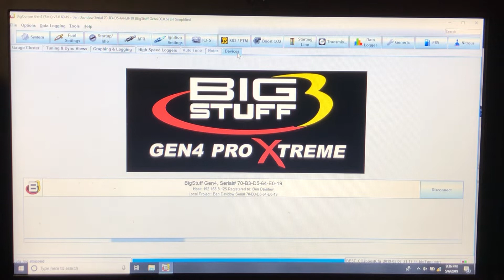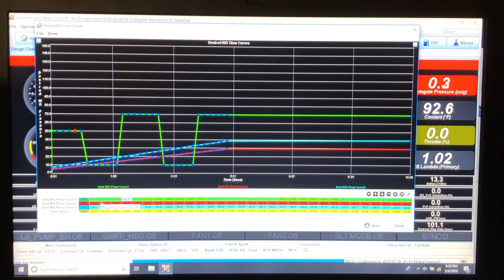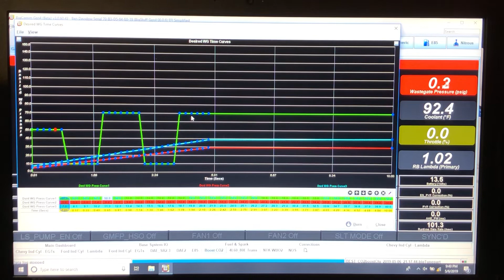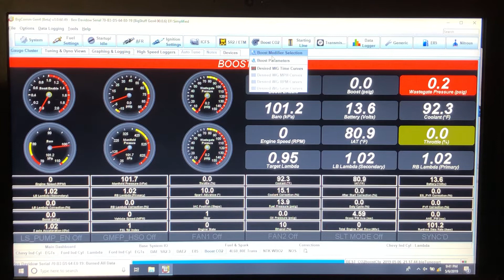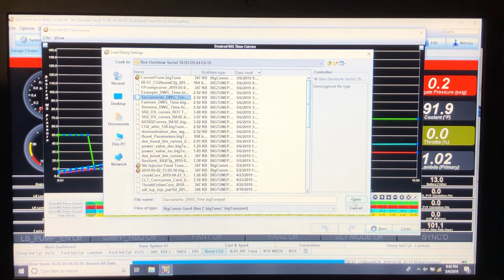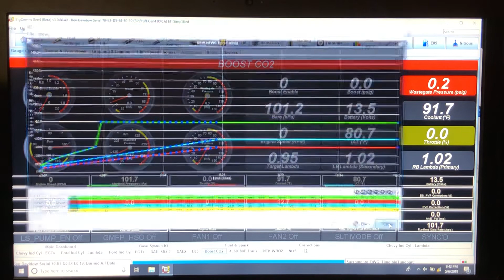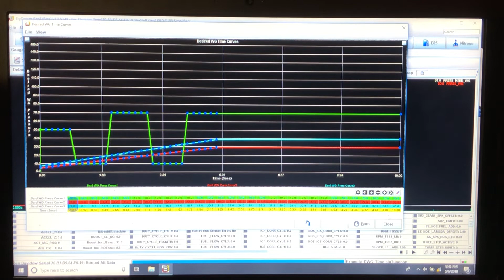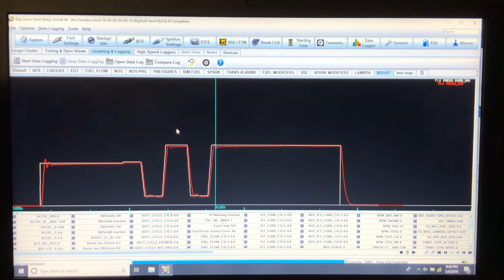Bigstuff3 GEN4 ECU CO2 Boost Controller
How to configure and setup the GEN4 CO2 Boost Controller.